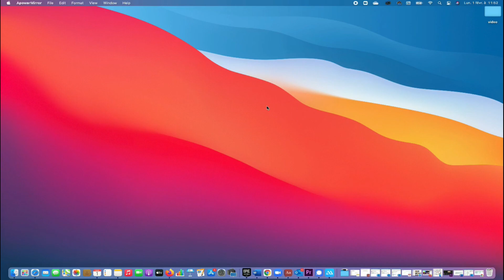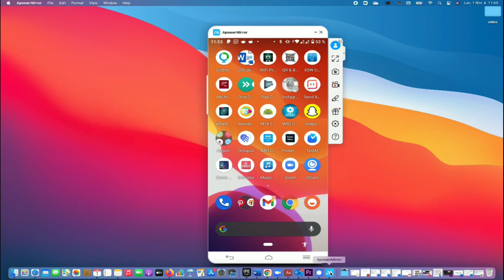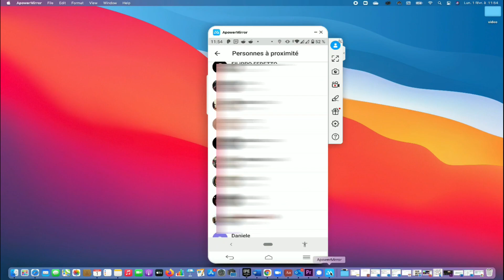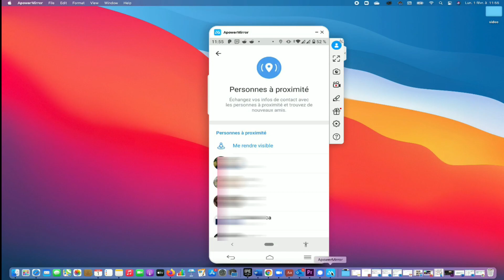Faire de nouvelle rencontre proche de vous grâce à Telegram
Salut à tous dans cette nouvelle astuce nous allons voir comment faire de nouvelle rencontre proche de chez nous grâce à Telegram.

📍📍Chaine La Reussite:  @la Reussite